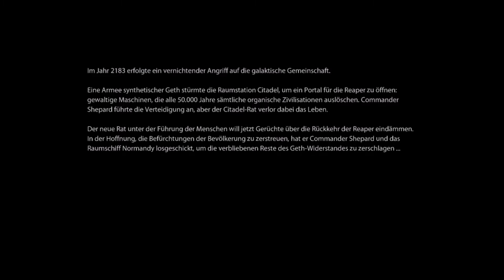Mass Effect 2 (german / deutsch) #01 - Unsanftes Erwachen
Die erste Stunde Gameplay...gefällt mir jetzt schon besser als das gesamte erste Spiel xD

Datum der Erstveröffentlichung: 26. Januar 2010
Designer: Preston Watamaniuk
Entwickler: BioWare
Modus: Einzelspieler
Auszeichnungen: BAFTA Games Awards / Best Game, MEHR
Plattformen: Xbox 360, PlayStation 3, Microsoft Windows